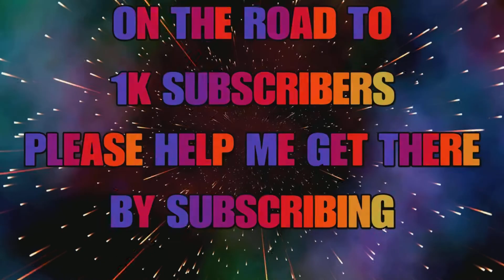Try This Unique Brycon Spot - Marron River - Fishing Planet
This spot I caught the unique Brycon isn’t just for them there’s a lot more species lurking around like the red peacock bass, apapa, piranha,traihara and Tambaqui. So I would recommend trying this spot out.